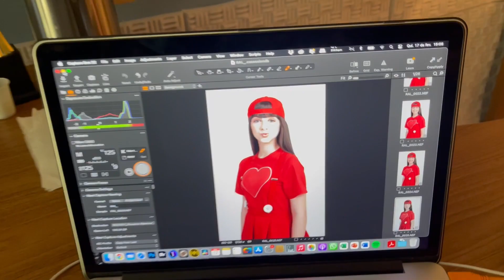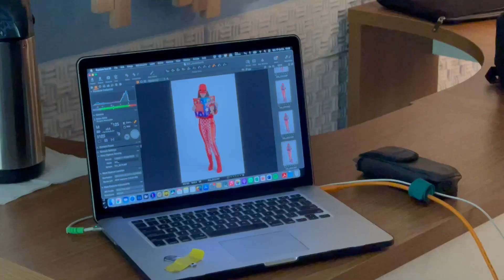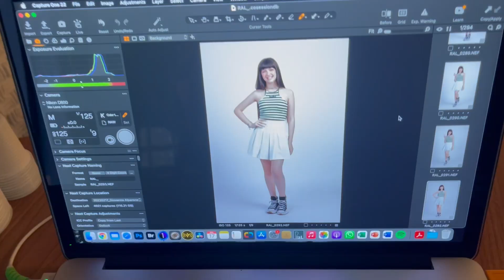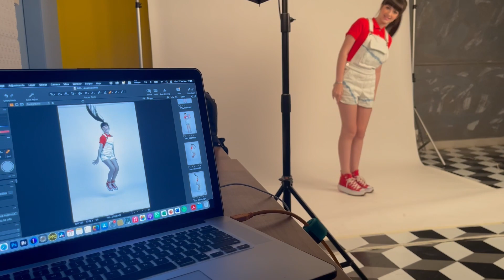GIOVANNA ALPARONE MOSTRA OS BATIDORES DAS FOTOS DO SEU LIVRÂO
Gi Alparone mostra os bastidores completo das fotos do seu novo livrão. Fique por dentro do dia-a-dia da Gi acompanhando os Vlogs aqui no canal e também as postagens em seu instagram oficial @ gialparone